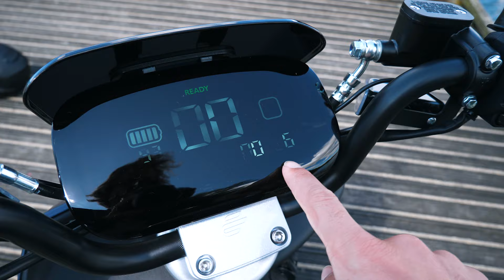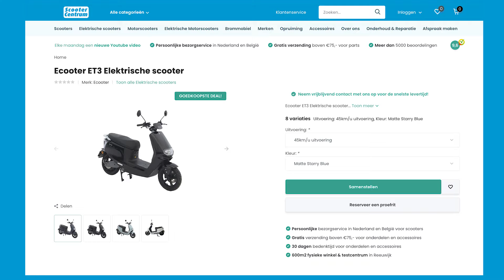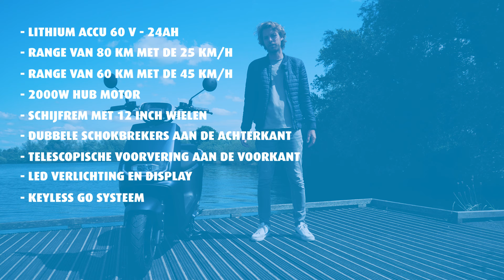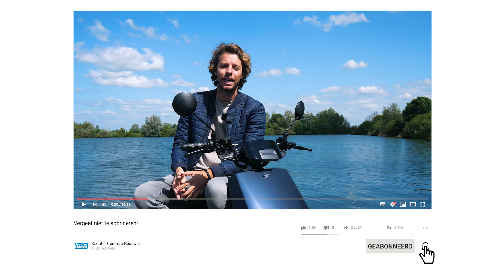DE GOEDKOOPSTE ELEKTRISCHE SCOOTER VOOR 2 PERSONEN - ECOOTER ET3 - MET 35L BAGAGERUIMTE 🤩🏆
DE GOEDKOOPSTE ELEKTRISCHE SCOOTER VOOR 2 PERSONEN - ECOOTER ET3 - MET 35L BAGAGERUIMTE 🤩🏆 - Meer informatie of direct online bestellen?

De Ecooter ET3 is een basis elektrische scooter die geschikt is voor 2 personen. Zoek je een functionele elektrische scooter voor een zeer scherpe prijs, dan is de ET3 zeker wat voor jou! De accu is uitneembaar via de afsluitbare klep in de treeplank. En over de buddybak is zeker nagedacht. Bij veel scooters in deze prijsklasse zit de accu onder het zadel (in de buddy). De ET3 heeft een buddybak van maar liefst 35 Liter!